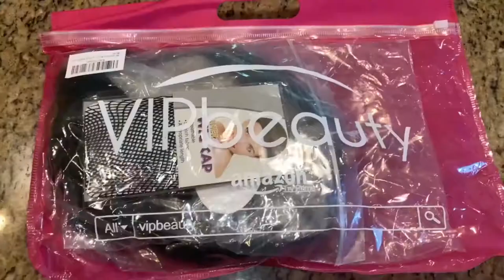How to Cut, Style, and Slay Wigs with Bangs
In this video, we will be showing you cute wigs with bangs. This video will also show how to cut, style, and slay all day with bangs. We hope you enjoy.  :)

Suggested Wig Companies:
1.) Amor Dulce

Love,
Hair Goddess_XO